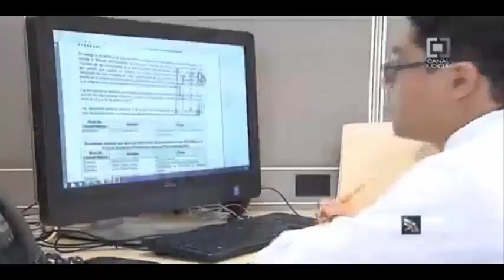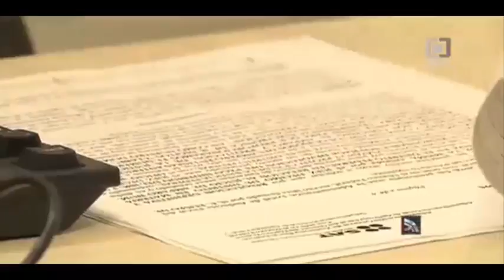Participación de la Procuraduría de la Defensa del Contribuyente (PRODECON)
Participación de la Procuraduría de la Defensa del Contribuyente (PRODECON), en el noticiero de televisión “Acceso Directo Noticias”, transmitido en el Canal Judicial por los canales 112 de Izzi, 639 de Sky y 731 de Dish y vía internet . Tema: Límite de deducciones para personas físicas. (14/04/2015)